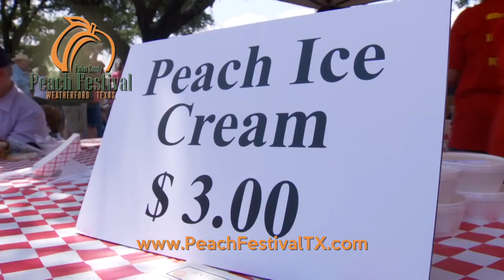2017 PARKER COUNTY PEACH FESTIVAL TV Spot